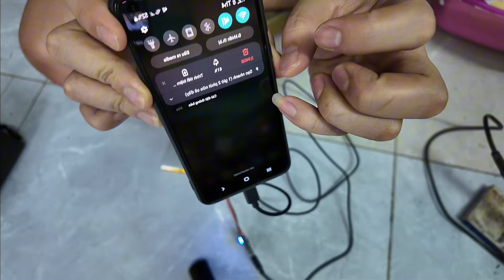"Chế" sạc dự phòng chuẩn đơn giản nhất | Making a simple backup charger | Xuân Dương Đinh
"Chế" sạc dự phòng chuẩn đơn giản nhất | Xuân Dương Đinh